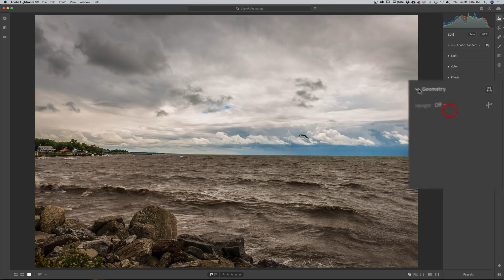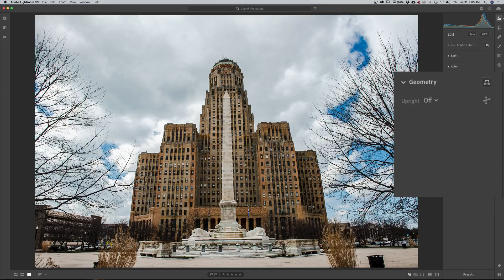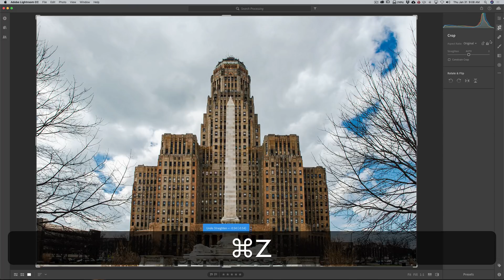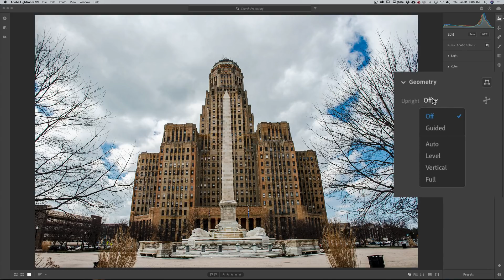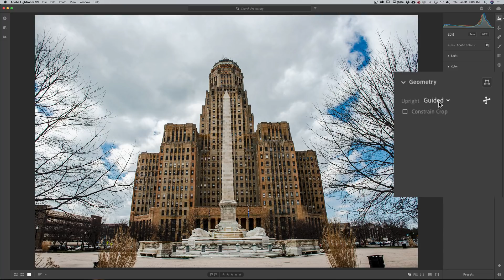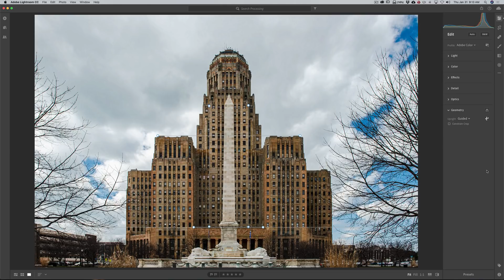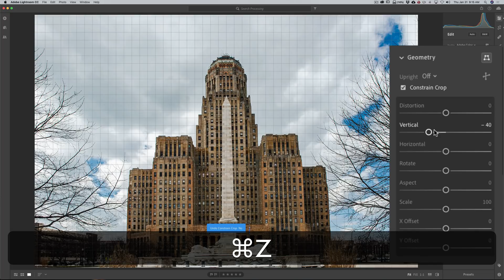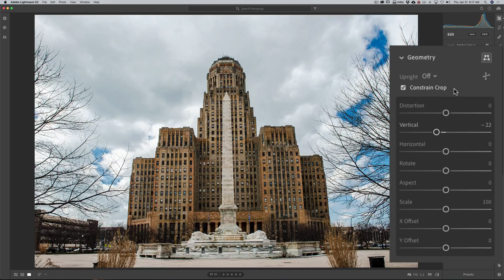Learn Lightroom CC (Lightroom in the Cloud) - 12: Geometry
In this video series I cover everything you need to know to use "Lightroom in the Cloud", Lightroom CC.

In this episode, I demonstrate how to use the Geometry tab to straighten your image and how to use it to correct any distortion induced by the placement and angle of your lens to your subject.